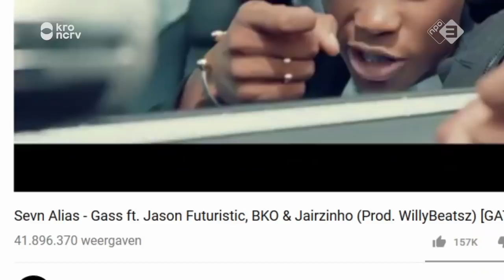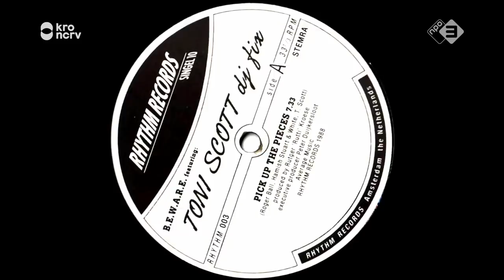Sevn Alias: 'Ik had het niet gered in de 80's. Respect voor Tony Scott' | HIPHOP NL #4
Scratchen, wheelen en samplen, de plaat zoals we die kennen zal nooit meer hetzelfde zijn. Wat eerst op een grammafoon werd afgespeeld is uiteindelijk bij de zwarte jeugd in Amerika een instrument geworden om muziek te maken, de geboorte van hiphop. Jonge immigranten uit Suriname en de Antillen adopteerden deze stijl en begonnen ermee te experimenteren. Ook Tony Scott, de allereerste internationale bekende rapper uit Nederland.

⬇Check hieronder voor meer info⬇

Op het NPO3 YouTube kanaal vind je wekelijks de beste nieuwe video's. Van De Slet van 6VWO tot Beter ga je beginnen met de boys van Rundfunk.

En, ben jij al Begonnen Te Gaan Begrijpen De Grondwet?